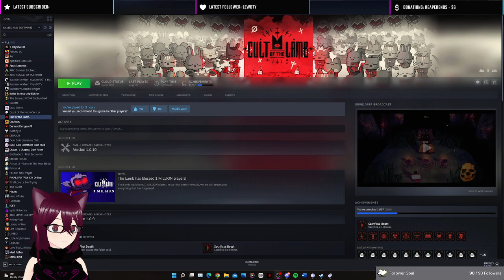Late Night skuffed stream! | Doing my Skuffed Cult! | !discord !yt !yo